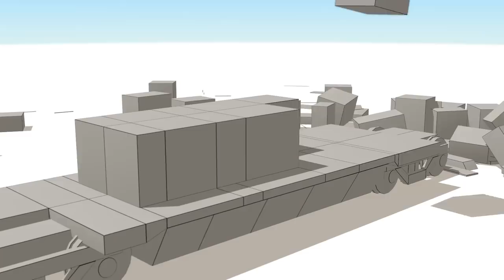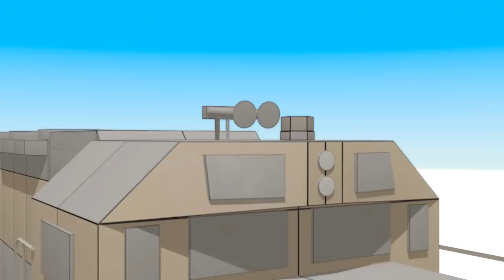CUBE BUILDER for KIDS (HD) - Build a Diesel Train Engine for Children - AApV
Cube Builder series of cartoon videos are dedicated to stimulating learning children´s creative imagination and be relaxing, soothing and simple at the same time with original music for children and absolutely non violent with lots of nice and bright colors.
Build a nice Diesel railway Locomotive Train Engine in this simple cartoon where we build stuff out of cubes just like in minecraft or similar to lego with help of some 3d animation to show kids how with little imagination we can build almost anything and keep learning that concept. In this episode of cube builder we also included some colouring of the building blocks used for train to create something little more interesting for those toddlers. This one amazing Train for children. Narrated Cube Builder videos can be also used a basic english vocabulary lessons for learning some basic english words.